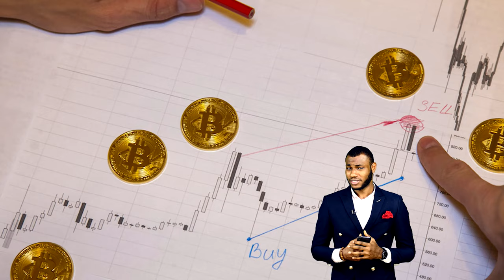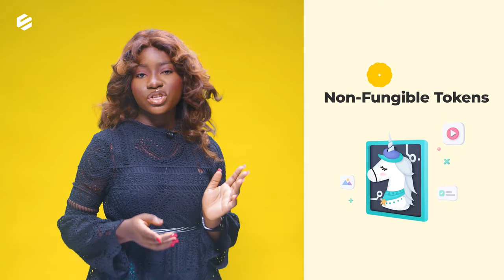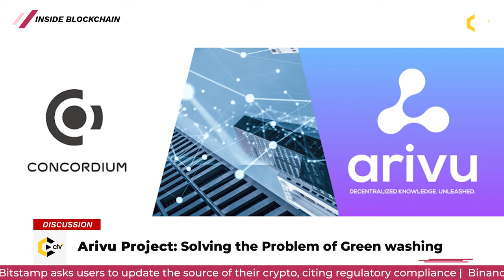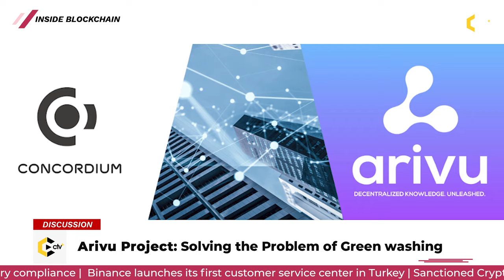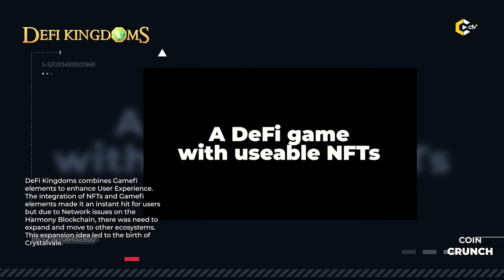How Concordium is improving Privacy and Identity with Blockchain | Inside Blockchain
Concordium is interested in developing the African community and building strong partnerships with significant technological associations, as it seeks to identify the prevalent problems and offer sustainable solutions across the continent.

Lars Seier Christensen, Chairman of the Concordium Foundation, seats down with us on the Inside Blockchain to discuss prospects of the Concordium Blockchain and how it can be leveraged to build scalable solutions that will improve the African tech space.

Timestamps
0:00 Intro
2:57 Concordium 2021 Milestones
6:07 Concordium - Balancing Privacy and Identity
9:50 Balancing Anonymity and Regulatory Compliance
12:40 Privacy is a Human Right
14:38 Solving the Problem of Identity Theft
17:34 Arivu Project - Solving the Problem of Greenwashing
22:35 Concordium 3rd-Party Identity Verifiers & Issuers
24:10 Concordium Privacy Revokers
28:37 Concordium's 3-Layer System
34:12 Incentives for the Nigerian Tech Community
34:51 Plans to Improve the Nigerian Tech Space
37:50 Conclusion